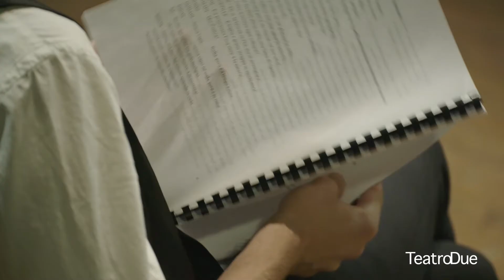Fondazione Teatro Due - Casa Degli Artisti: Corso di Alta Formazione Teatrale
Categoria concorso: Alta formazione e ricerca